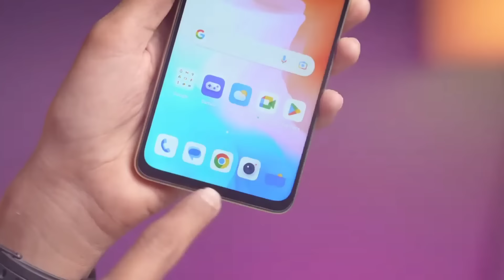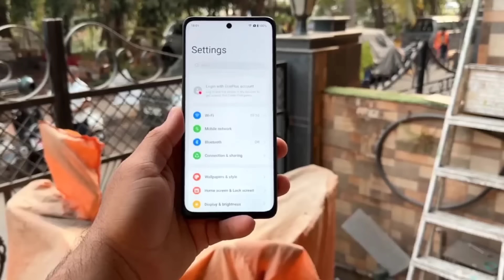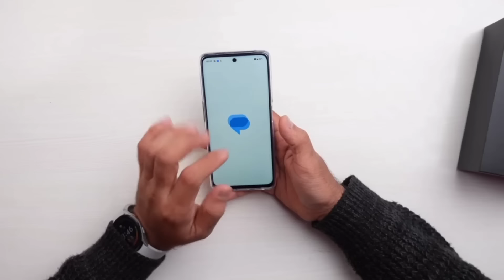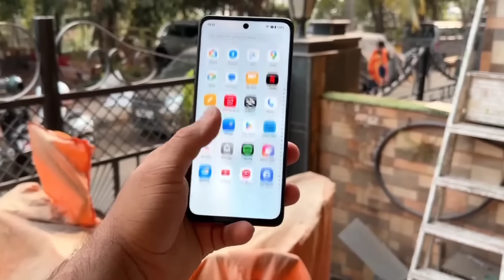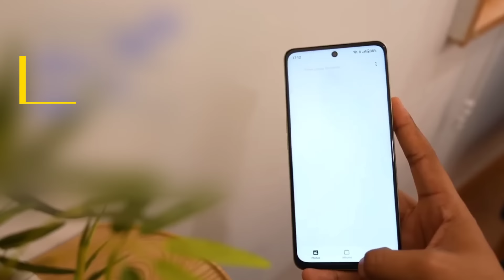oneplus nord ce 4 lite 5g is officially here l oneplus nord ce 4 lite 5g unboxing l Nord ce 4 5g